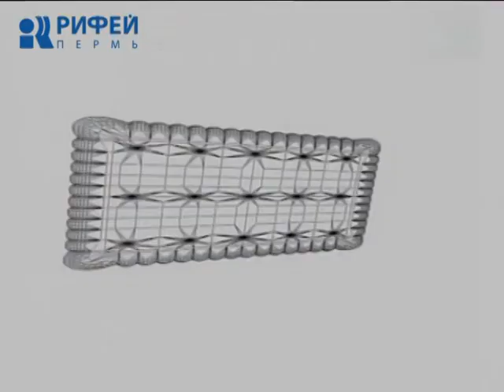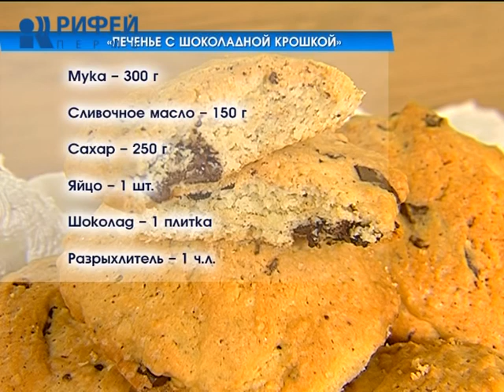Что Есть. Печенье с шоколадной крошкой